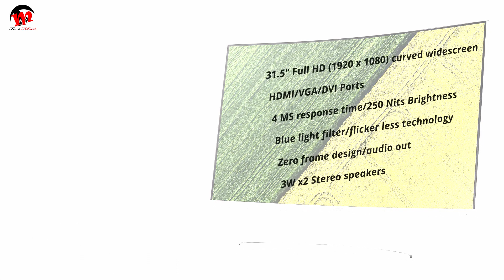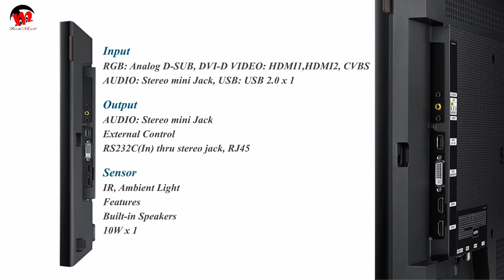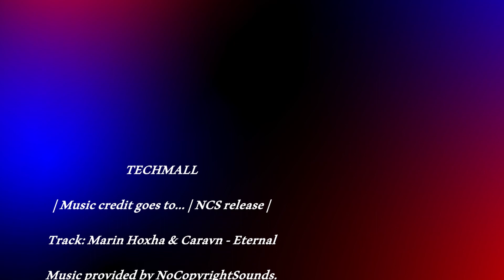Ultimate 32Inches Monitors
|ALL PRICES CAN BE CHANGE IN FUTURE |

AOPEN Acer 32HC1Q 32-inch Curve Gaming Monitor (Black)

ASUS VA326H 31.5-inch FHD Gaming Monitor

Acer 31.5-inch (80.01 cm) Curved Full HD LED Backlit Computer Monitor with Stereo Speakers - ED322Q (White)

LG Ultragear 144Hz,1ms, 32 Inch QHD (2K) Gaming Monitor

Acer 31.5-inch (80.01 cm) Full 2560 x 1440 WQHD IPS Panel Monitor - EB321HQU Awidpx (Black)

Dell 32-inch (81.28 cm) FHD 1920 x 1080 IPS monitor, 300cdm2, VESA mount, HDMI, Tilt - D3218HN

Samsung DC-E Series Commercial LED Displays 32-Inch Screen LED-Lit Monitor (DC32E)